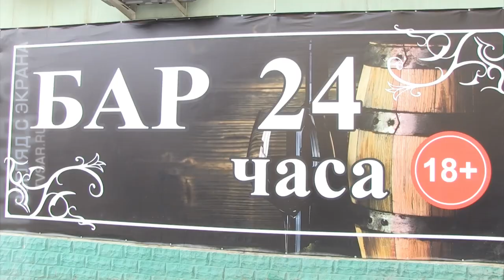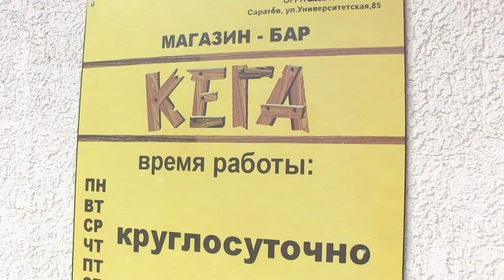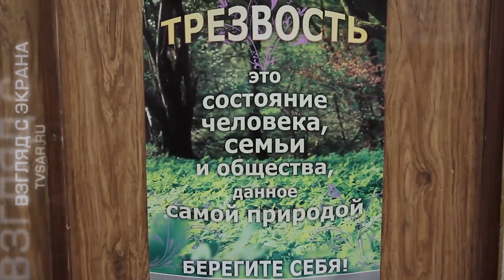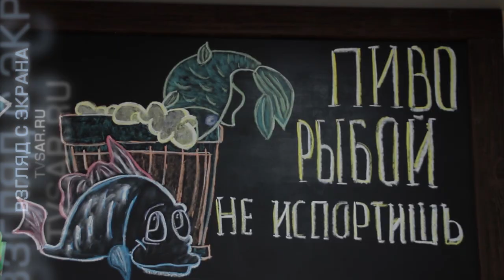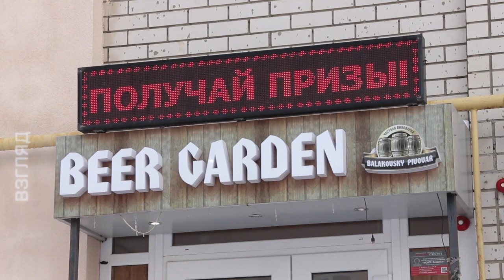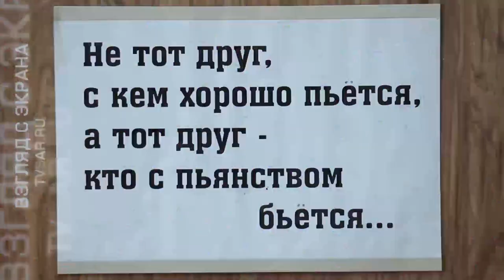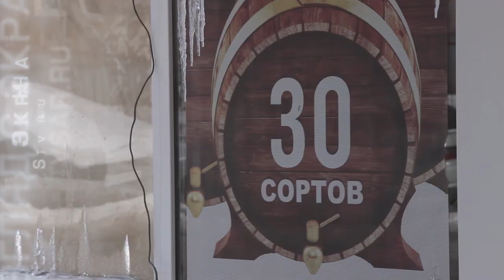Пиво под запретом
В Саратове могут запретить продажу разливного пива в многоквартирных жилых домах. Разработкой соответствующего законопроекта занимается региональное минэкономразвития. Инициатива принятия документа принадлежит прокуратуре Саратовской области. Подробности на сайте ИА "Взгляд-инфо".